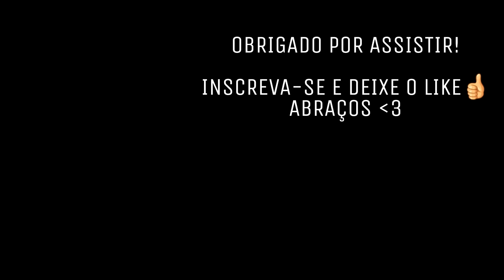GTA V : FUGA INSANA DA POLICIA DE FIAT PALIO, ÉPICO! : GTA 5 MODS